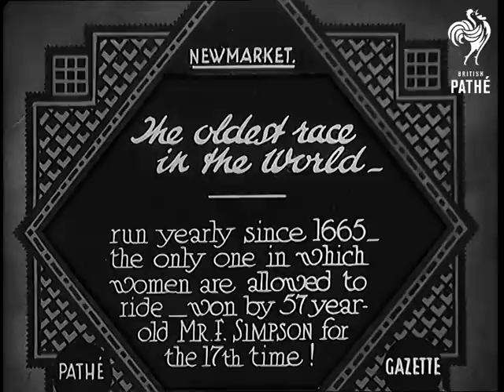The Oldest Race In The World (1931)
Full title reads: "Newmarket. The Oldest Race in the World - run yearly since 1665, the only one in which women are allowed to ride, won by 57-year old [sic] Mr F Simpson for the 17th time!"

Newmarket, Suffolk.

Pan across crowd of people gathered at race course to show row of book makers. They are calling out odds and taking bets.

Pan along row of women jockeys before race. Some of the women walk past the bookies on their way to their mounts.

Shots of riders mounting their horses in the parade ring.  There is a male rider as well as the women.

The race starts and the horses speed off around the course.

Jerky shots as they come towards the finish.

Shots of the winning horse and its rider - Mr Frank Simpson - as they are led into the winner's enclosure.

MS of Mr Simpson shaking hands with a female jockey.

Shots of unidentified man making speech and presenting prizes. CU the 77 year old Frank Simpson.

N.B. Unless Frank Simpson lost a lot of years between 1929 and 1931 I think he is closer to 77 than 57. - MD.
 FILM ID:869.26